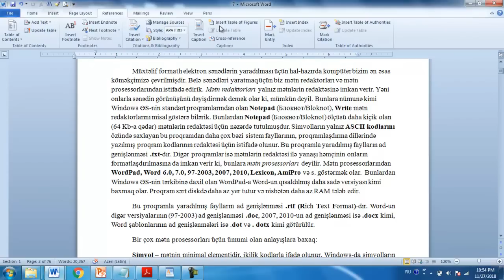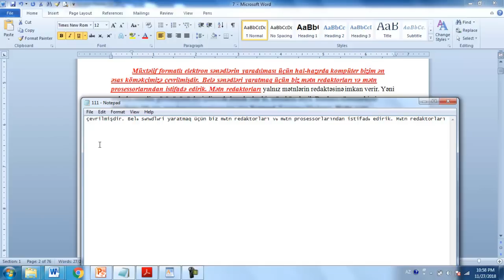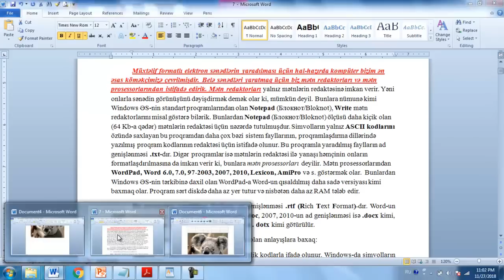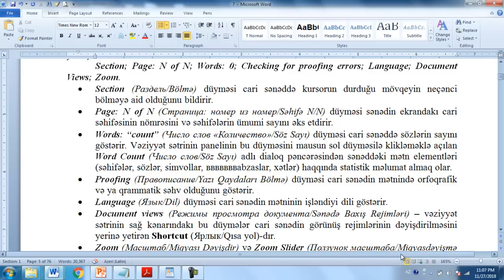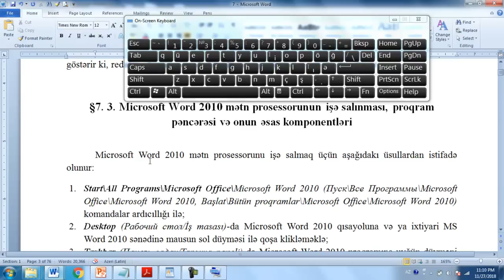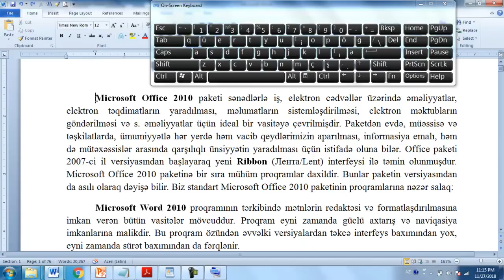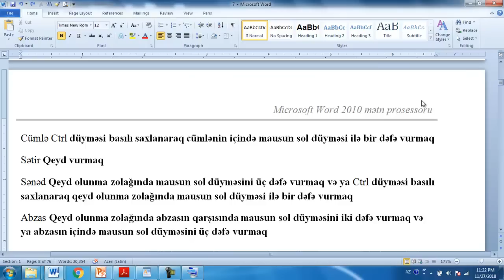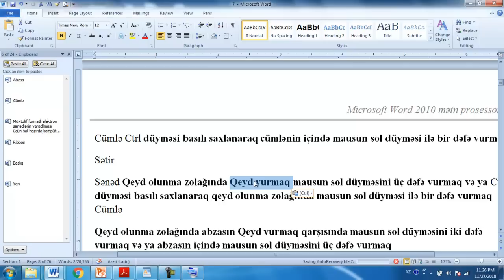Dərs 17. Word 2010 haqqında ümumi məlumat. Mətnlərlə iş.